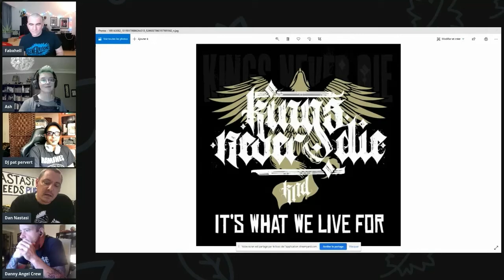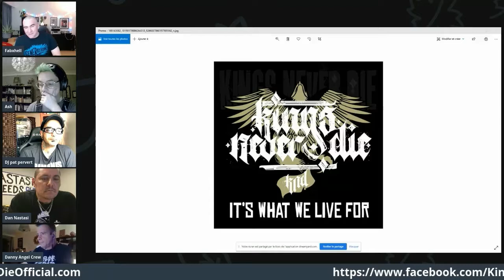BxHell TV 19 : Dan Nastasi (Kings Never Die, Dog Eat Dog, Mucky Pup...) -- DJ Pat Pervert -- 2 of 3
Cet épisode est divisé en 3 parties. (1ere partie en français, 2 & 3 en anglais)
les vidéos des groupes n'y figurent pas (question de droit), mais voici un lien vers une playlist regroupant tout les titres passés.

This episode of Bxhell TV in in 3 parts (part 1 in french, 2 & 3 in English)
Music videos aren't include (copyrights), here is the playlist of all the songs played in the show